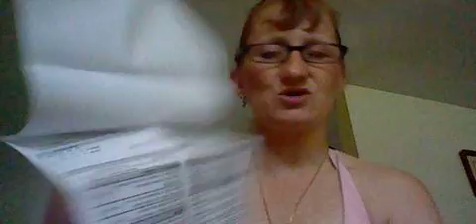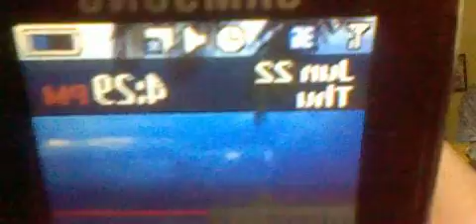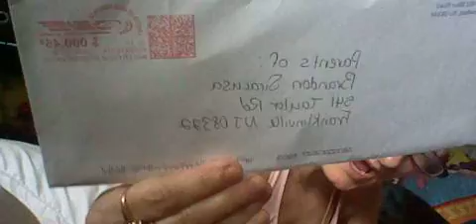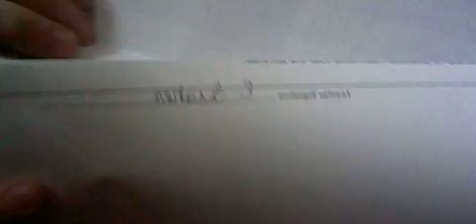53 GANGSTALKED- MAIL CALL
YOU WILL NEVER GET AWAY WITH THE LIES AND SCHEMES.